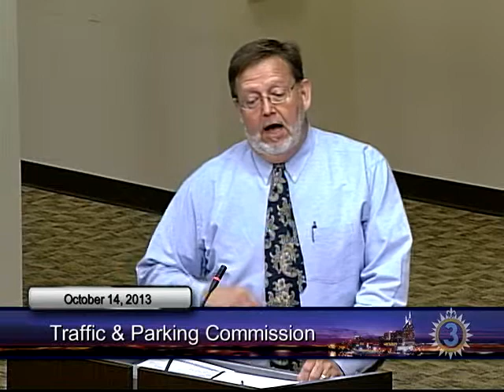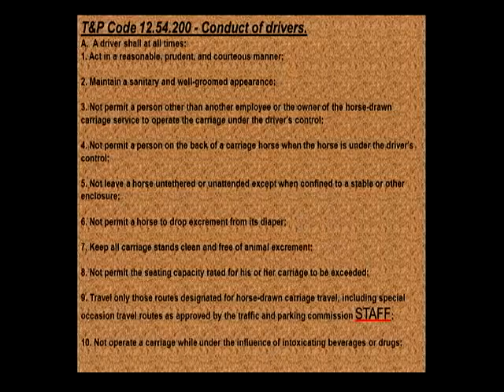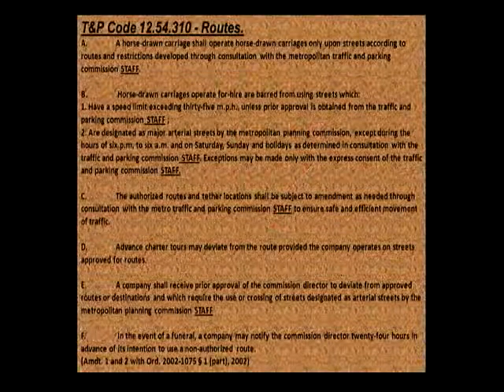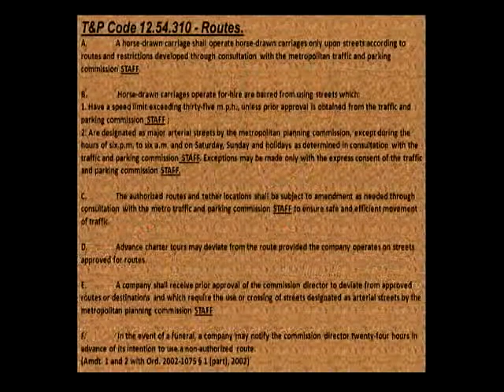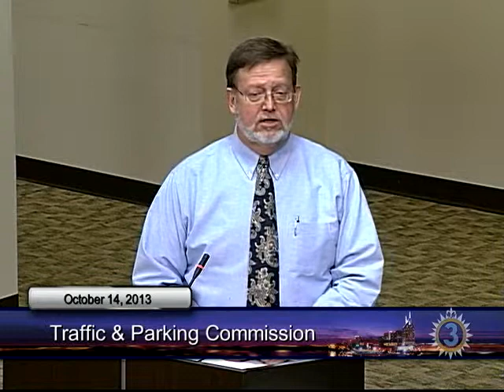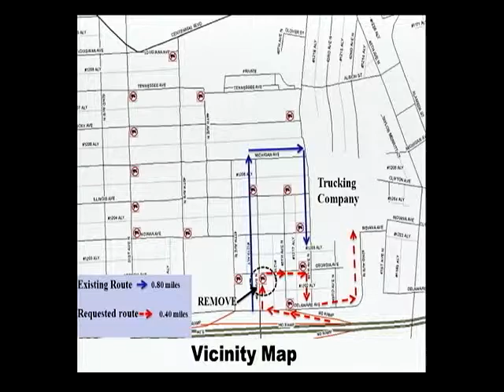10/14/13 Traffic & Parking Commission Meeting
Meeting of the Nashville Metro Traffic & Parking Commission on October 14, 2013